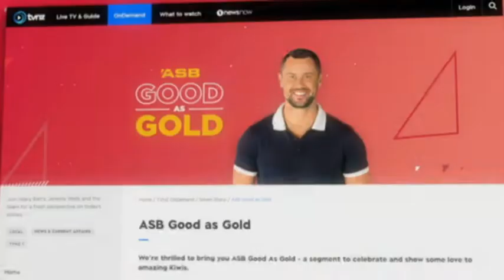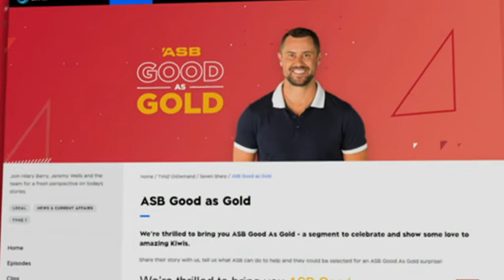Northland’s Aunty Joe is passionate about reconnecting kids with their Māori culture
You’ll often find Joelene Busby paddling with youngsters on the estuary near Whangarei Heads.